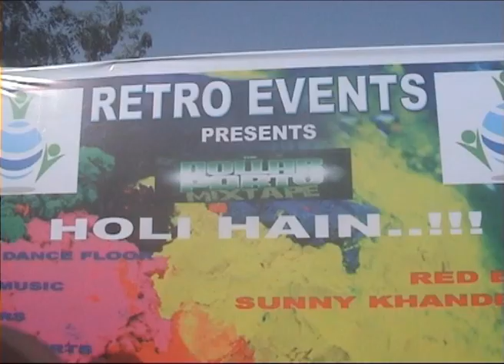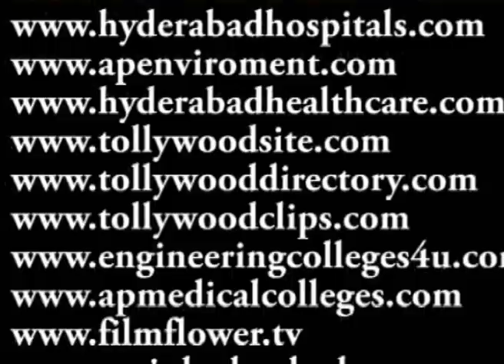Retro Events Holi Hai $Dollar Party Festive 2.0$ at Yogi Bear Mini Golf Park, Necklace Road Video 2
Retro Events Presents Holi Hai $Dollar Party Festive 2.0$ at Yogi Bear Mini Golf Park, Necklace Road

Retro Events Presents Holi Hai $Dollar Party Festive 2.0$ on 8th March 2012 at Yogi Bear Mini Golf Park, Necklace Road

Retro Events Presents Holi Hai $Dollar Party Festive 2.0$

Enjoy this HOLI $DOLLAR PARTY$ style:

1) Raining Dance floor

2) Colors ( natural colours no chemicals)

3) Food Courts

4) Music